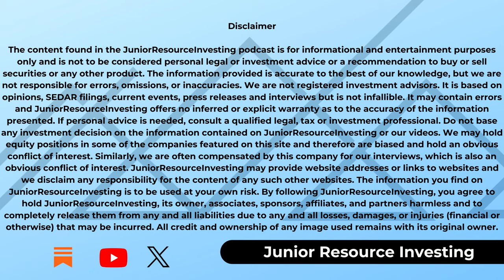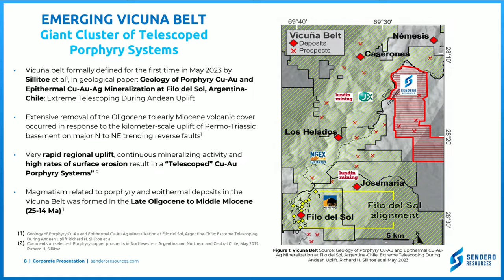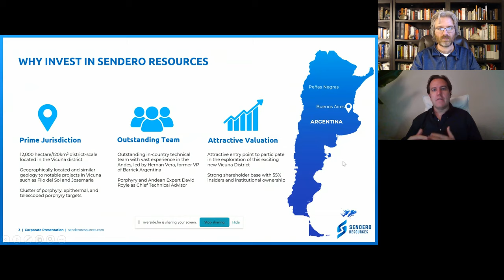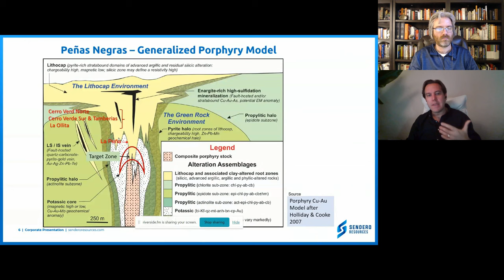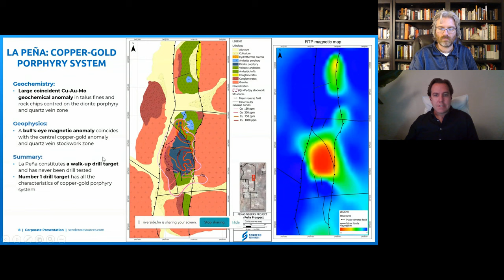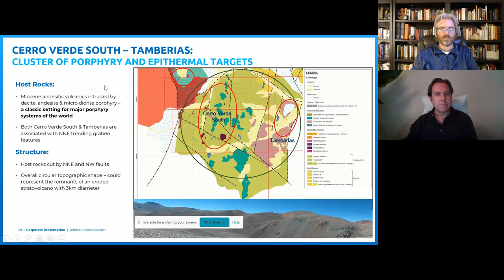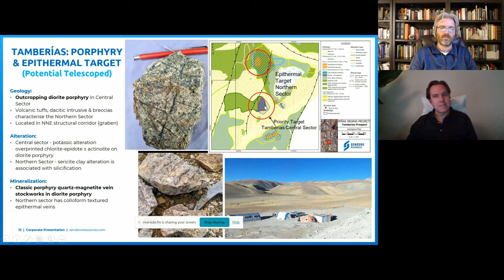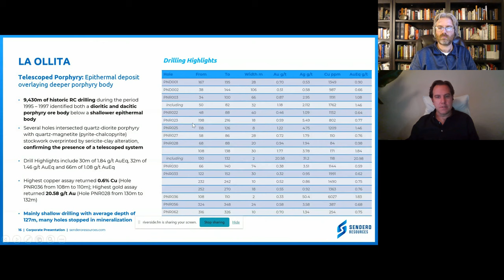Drilling Among Giants: Sendero Resources' Search for The Next Big Copper Porphyry Discovery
Sendero Resources (SEND.V) has mobilised its drill rig and is just weeks away from its mid-January inaugural 4500m drill campaign on its Peñas Negras  project.  Staked before The Lundins made the surrounding Vicuña copper porphyry belt world famous and historically almost entirely undrilled, Sendero has a rare real shot at a potentially massive discovery over the next couple months.  Executive Chairman Michael Wood joins me to discuss some of the details that makes this high-risk, high-reward opportunity uniquely powerful.

Time Stamps

01:12: Brief overview of Sendero and their Property
03:53: Strength of Sendero Team and Hernan Vera
08:03: Why has historical exploration been so limited?
11:18 Discussion of La Rioja as a Jurisdiction
15:03: How has SEND’s relationship with its larger neighbours been?
16:55: Current overhang, shares in escrow, how the stock has been trading
20:20: Geological discussion with slideshow
32:45: How does the size of your target at La Pena compare to neighbours?
37:10: Drill campaign - # of holes, # of meters
40:30: Turnaround time for labs in their area.
42:00 Final Thoughts

The content found in the JuniorResourceInvesting podcast is for informational and entertainment purposes only and is not to be considered personal legal or investment advice or a recommendation to buy or sell securities or any other product. The information provided is accurate to the best of our knowledge, but we are not responsible for errors, omissions, or inaccuracies.  We are not registered investment advisors.  It is based on opinions, SEDAR+ filings, current events, press releases and interviews but is not infallible. It may contain errors and JuniorResourceInvesting offers no inferred or explicit warranty as to the accuracy of the information presented. If personal advice is needed, consult a qualified legal, tax or investment professional. Do not base any investment decision on the information contained on JuniorResourceInvesting or our videos. We may hold equity positions in some of the companies featured on this site and therefore are biased and hold an obvious conflict of interest.  Similarly, we may have been compensated by the company we interviewed for this episode, which is also an obvious conflict of interest.  I work hard to be independent, objective, and selective, but you should be critical of my work.  JuniorResourceInvesting may provide website addresses or links to websites and we disclaim any responsibility for the content of any such other websites. The information you find on JuniorResourceInvesting is to be used at your own risk. By following JuniorResourceInvesting, you agree to hold JuniorResourceInvesting, its owner, associates, sponsors, affiliates, and partners harmless and to completely release them from any and all liabilities due to any and all losses, damages, or injuries (financial or otherwise) that may be incurred. Rights to all images remain with original owner.